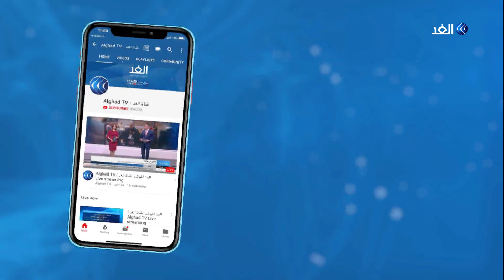إلغاء مسيرة حاشدة وسط رام الله رفضا لخطة الضم الإسرائيلية.. ما الأسباب؟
تنظم القوى والفصائل الوطنية الفلسطينية ونشطاء المقاومة الشعبية مظاهرة حاشدة وسط مدينة رام الله رفضا لخطة الضم التي سيعلن عنها رئيس الوزراء الإسرائيلي بنيامين نتيناهو مطلع الشهر المقبل...

المزيد من التفاصيل من رام الله مع مراسل الغد ضياء حوشيه.